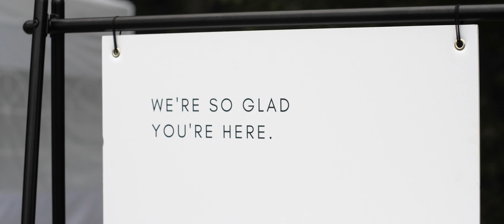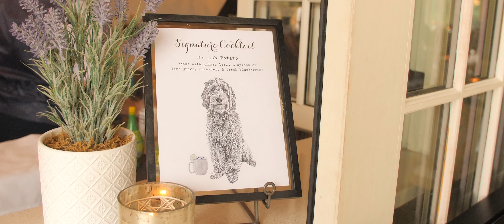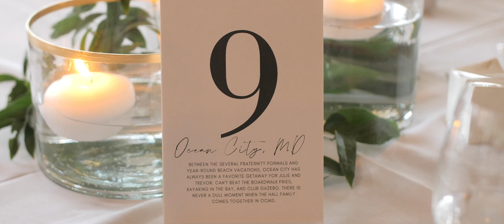Julie and Trevor's Wedding at The Ridge near Asheville, NC. September 18, 2021